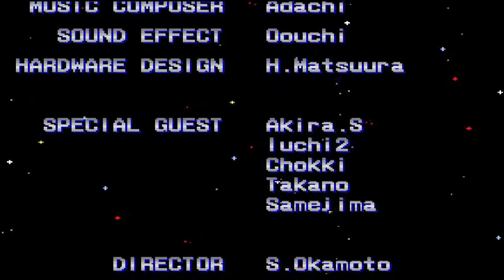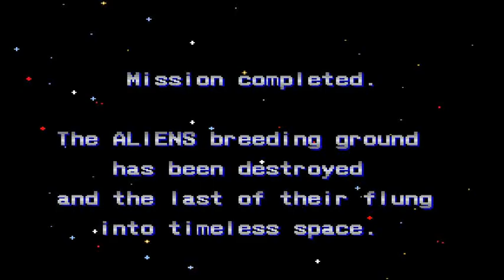- ALIENS - Konami 1990 - [JAPAN VERSION] [MARP - HIGHSCORES]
- TRAMA -
"La comandante Ellen Ripley junto con el sargento Hicks se embarcan en una operación de rescate en el planetoide LV426, en búsqueda de Newt una pequeña niña superviviente a la plaga de Xenomorfos.."

Versión Mame: Wolfmame 95
Versión del Juego: Aliens (Japan set 1) (Konami 1990)
Player: Germant ZBL Fukuda
Puntaje  (Highscore): 1,695,200
Gameplay details: Finished 2 Loops, Time 2 Hours 53 mins

- INFORMACIÓN TÉCNICA -
CPU : KONAMI (@ 3 Mhz)
CPU sonido : Zilog Z80 (@ 3.579545 Mhz)
Chips de sonido: Yamaha YM2151 (@ 3.579545 Mhz), Konami K007232 (@ 3.579545 Mhz)

Aliens fue publicado en Marzo de 1990 por Konami siendo un juego tipo 'Scrolling run and gun' basada en la película Aliens de 1986.

Durante el juego el jugador podía adquirir diversas armas como ametralladoras, laser, lanzallamas, granadas y bombas; al terminar cada nivel el jugador enfrenta a un jefe final.

En escenarios intermedios el jugador montaba a bordo de un APC disparando su arma en contra de hordas de Xenomorfos y obstáculos.

En el juego veremos gran variedad de Xenomorfos que no aparecieron en la película.

Michael Jackson fue propietario de una maquina árcade subastándola en abril del 2009.

La versión americana viene con la leyenda "Winners Don't Use Drugs", en la versión japonesa el juego viene con menos niveles además de que los enemigos son mas fáciles de eliminar apareciendo mas armas y bombas además de otros detalles como mas xenomorfos alados y la batalla final contra la reina es mas complicada.

- STAFF -
Programadores: S. Okamoto, K. Ozaki, Hirotaka.I.1
Diseño de personajes: Kengo N., Nishiyan
Graficos: M. Yoshida, Kaoru. N
Sonidos: Oouchi
Hardware : H. Matsuura
Ayudantes: Akira. S, Hiroshi Iuchi (Iuchi 2), Chokki, Takano, Samejima
Director: S. Okamoto
Management: Hiroshita
Diseño de cabinete: Don Marshall